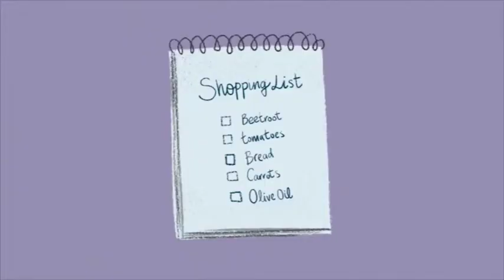Clare County Council 'Stop Food Waste' campaign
Did you know that people in general throw away about one third of the food they buy? This equates to approximately €700 in one year.  With support from the EPA Local Authority Prevention Network, Clare County Council is currently running a cinema campaign at the Empire Movieplex, Ennis, to highlight the importance of taking steps to reduce the amount of food waste we throw away.   Utilising a one minute animated clip designed by Wexford County Council and Waterford City and County Councils the cinema campaign aims to introduce families to the subject of food waste prevention. For lots of tips and advice on preventing food waste in your home